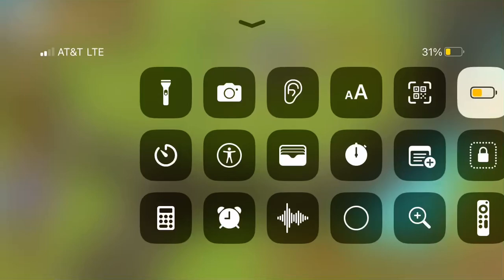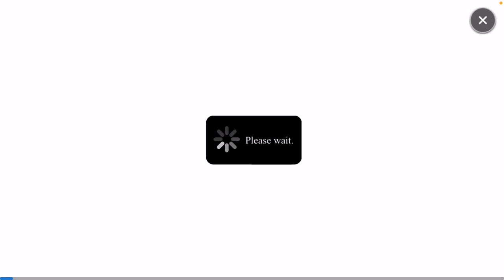Summoner war x jjk collab water megumi first time playing ?!!